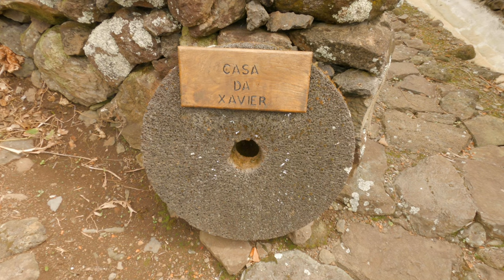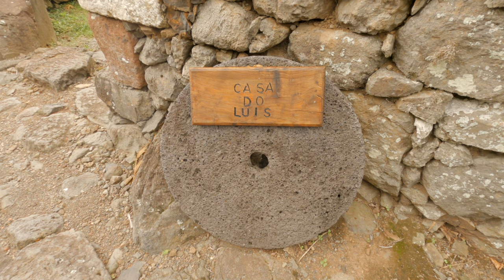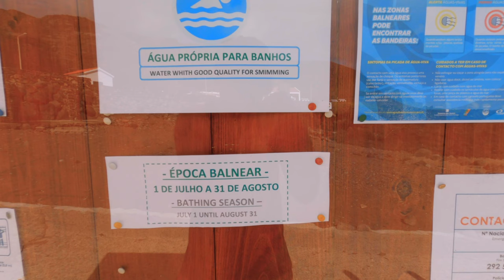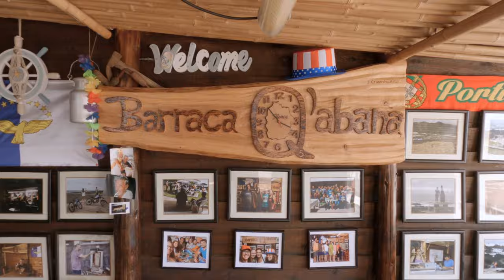The Azores - Part 03. Flores Island. Paradise in the middle of Atlantic.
In the third and final part of the Azores series, I am exploring the most remote island of the Azorean archipelago - Flores.

Chapters:

00:00 - Intro of Flores
04:50 - Miradouro Craveiro Lopes
05:27 - Lagoa Funda and Rasa
06:07 - Lagoa Comprida and Negra
07:00- Aldeia da Cuada
08:24 - Fajazinha
10:03 - Rocha dos Bordões
11:42 - Fajã Grande
12:37 - Cascata do Poço do Bacalhau
13:48 - Poço Ribeira do Ferreiro
15:50 - My conclusion on the Azores